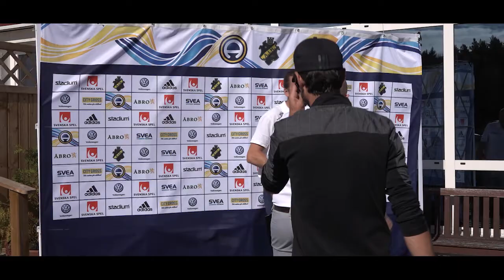AIK Golf med Nätverket 2016.